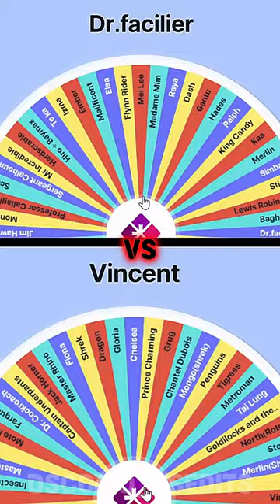Dreamworks vs Disney Wheel (Part 25)